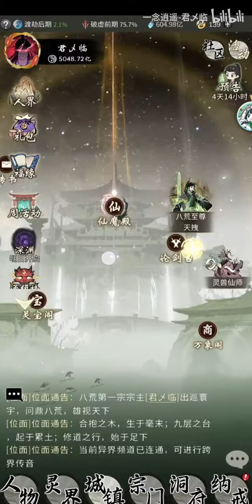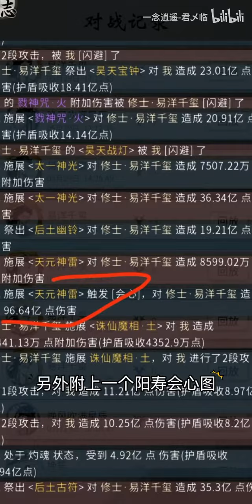【一念逍遥】在某种情况下，魔铠肯定对于法修的增幅可能并没有想象中那么强？